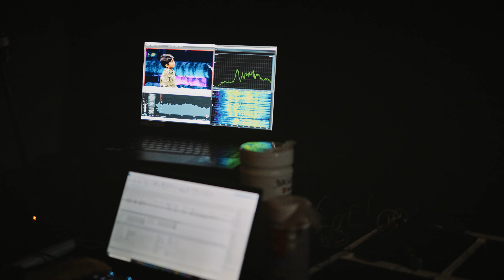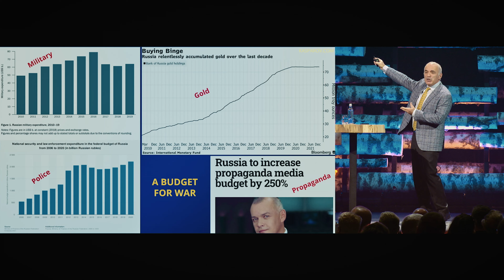Nordic Business Forum 2022 - Official Aftermovie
On September 20-21, we gathered 7,000 business leaders and executives in Helsinki around the theme Future-Focused Leadership.

This aftermovie captures the essence of the event, from learnings to emotions, from surprises to standing ovations. It is the most creative and unique business event aftermovie we have ever produced, and we hope that you will enjoy it.

The 2022 speaker's lineup included: Yuval Noah Harari, Rutger Bregman, Amy Edmondson, Erin Meyer, Joseph Stiglitz, Jitske Kramer, Martin Linstrom, Zoe Chance, Petter Stordalen, Duncan Wardle, Kristel Kruustük, Miki Kuusi, Pep Rosenfeld (Moderator), and Maddy Savage (Live Stream Studio interviewer).

Credits

Aftermovie Production Company | Vita Pictura

Director | Georgius Misjura
Producer | Serj Rimma

Aftermovie Camera Operators | Aleksei Kulikov, Henry Parelo, Max Kazmirevski, Serj Rimma
Aftermovie Photographer | Natalie Pastakeda

Interview Camera Operator | Lev Kovalenko
Interview Questions | Roman Pototski
Interview Sound | Dmitri Morjakin

Video Editors | Georgius Misjura, Aleksei Šarapanjuk, Henry Parelo, Kaupo Kuusemäe
Assistant Editors | Grete-Elisabeth Lauri, Karl Jakob Vibur
Colour Grading | Dmitri Morjakin
Sound Mixing | Lev Kovalenko

Broadcast Production Company | Livetek
FPV drone operator | Akifoto Ltd.

Special Thanks | Théotime Pellé, Jenna Holappa, Ville Saarikalle